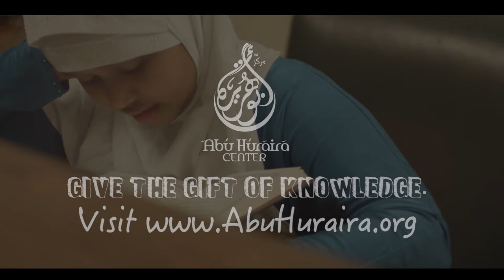"Instant Message" - Campaign Trailer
For over a decade the Abu Huraira Center (Toronto, Canada) has been a staple for positive Islamic communities in the West.

With thousands of attendees per week, we are regularly running out of space. To add to this dilemma the number of Muslims in Canada is projected to double in just over a decade.

Please donate to help us expand and provided the necessary accommodations for this rapidly growing community.

JazakAllahu khayran.